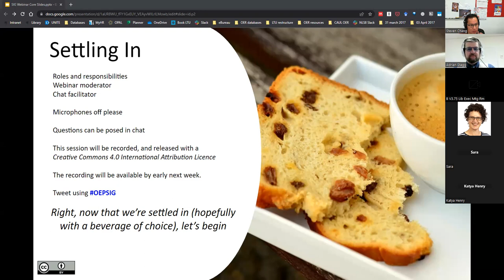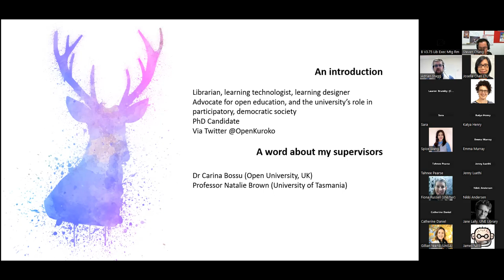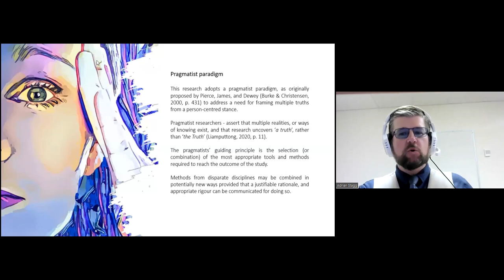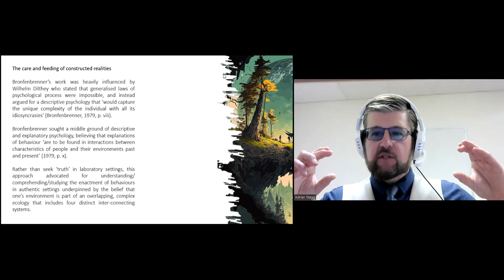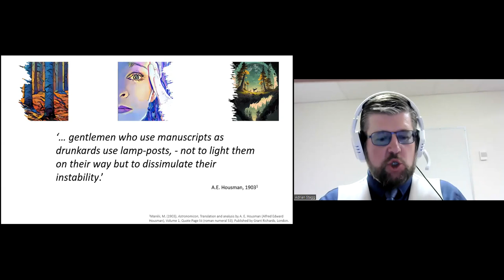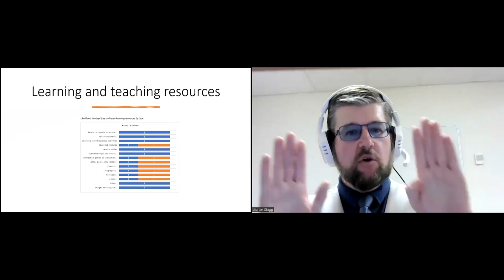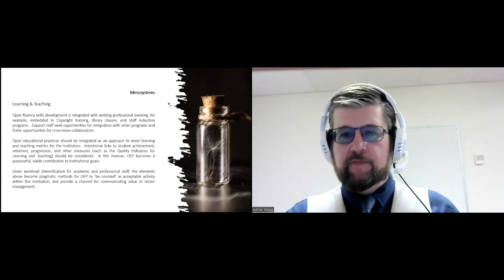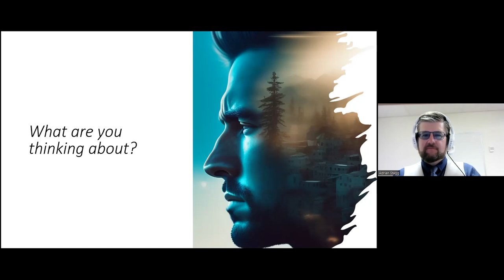Webinar #1: Exploring open educational practice in Australia: An ecological perspective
This webinar will report on research conducted at three Australian case study sites to map an ecology of open practice, and to explore the values, motivations, and affordances of the university that influence practitioners. The ecological model is highly transferable and attendees can translate the approach to local contexts. As a strategic planning tool, the ecology offers deep insight into the institution, staff, and the potential for nuanced approaches toward nurturing a flourishing culture of openness.

The context of open educational practice (OEP) in higher education is predicated by both an examination and understanding of the practitioner and the institution. Practitioners do not mediate their experiences of OEP with a professional lens only, they bring a ‘lifeworld’ (Dilthey, 1954) constructed of prior encounters, values, and attitudes through which they interpret open education. Reflected and refined by Bronfenbrenner’s’ Ecology of human development (1979) and ecological model, these lifeworlds are expressed initially as internal systems of reality, progressing to increasingly broader systems that influence the development of the individual.

In this context, the individual practitioner is potentially influenced by disciplinary, institutional, sector-wide, and societal systems. Aligning with, negotiating, or rejecting these external systems leads to multi-causal, nuanced understanding and expression of OEP. These factors can be viewed as barriers and enablers and, whilst existing research has identified commonalities of experience, a deeper embedded view of practice is largely absent. From an institutional perspective, understanding the effect of established systems on practitioner behaviour are critical to localised strategies for flourishing OEP. Practice is shaped by representation of and engagement with learning and teaching cultures, policy environments, support mechanisms, or legislative compliance. Implementing open educational practices in the Australian higher education environment requires a discrete national approach instead of simple generalisation or transliteration from other systems.

This video is shared using a CC-BY license and was recorded on Tuesday, 21 February, 2023 online.